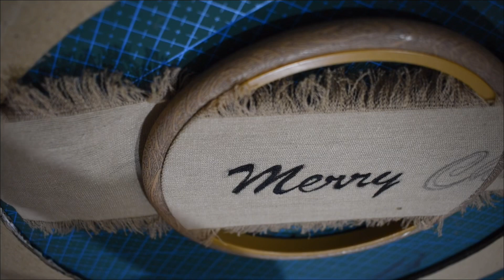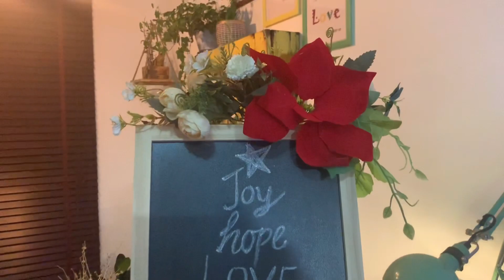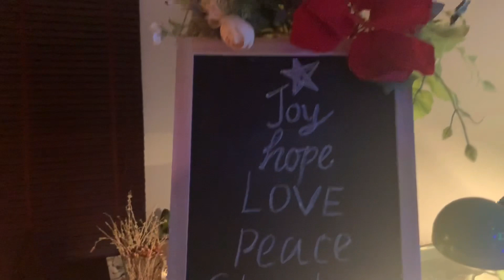Christmas decoration idea |Christmas decorations for living room |Christmas wreath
Christmas reath
Christmas candle jar
Candle decor
Cushion making